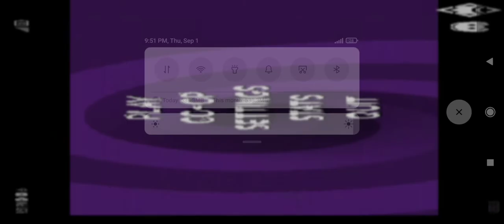нуб умер 2 раза в игре Nuclear Throne